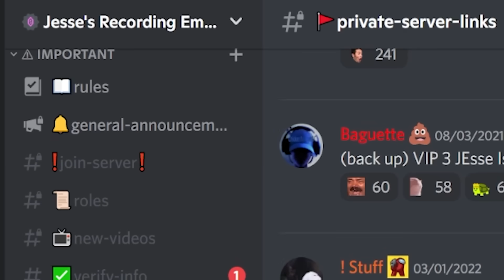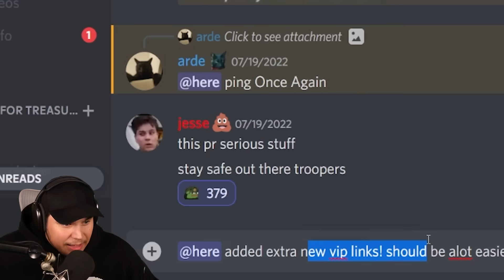I TROLLED AN ENTIRE SERVER BY DELETING THE END CHEST! Build a Boat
TODAY I TROLL AN ENTIRE BUILD A BOAT SERVER WITH A DELETED END CHEST IN ROBLOX BUILD A BOAT